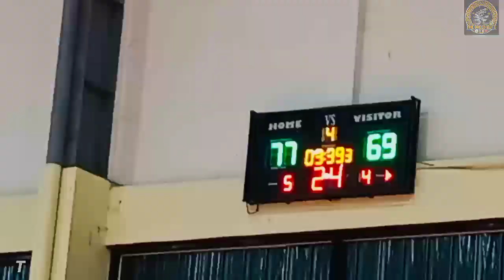HALIMAW Dunk Highlights sa 4th Quarter ni_REYMELTON VILLEGAS ng Team: Future Hoopz@thebreedelite